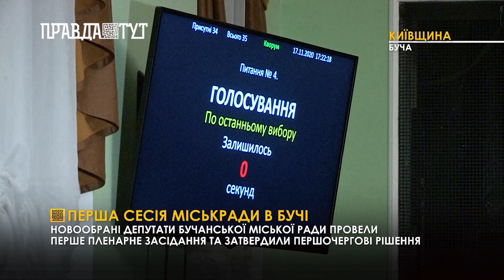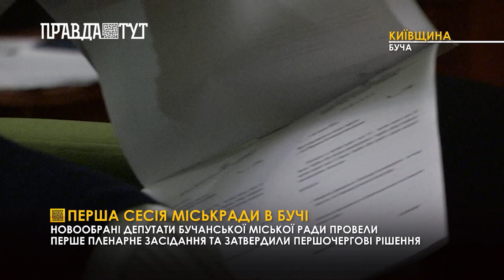Перша сесія міськради в Бучі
Новообрані депутати Бучанської міської ради провели перше пленарне засідання та затвердили першочергові рішення